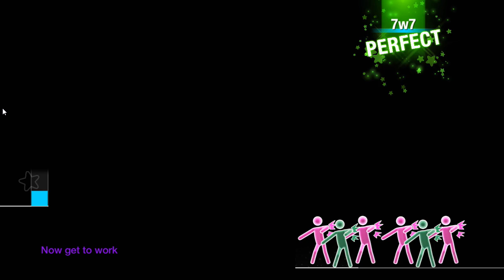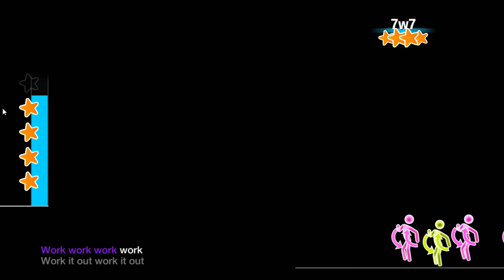Just Dance 2019 - Work Work by Britney Spears (Mod)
you gotta work, biiitch